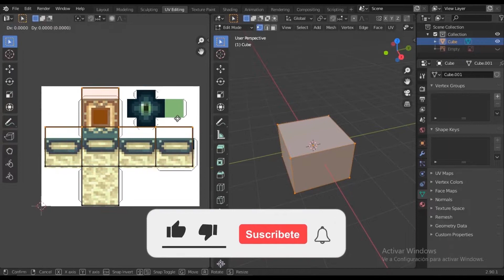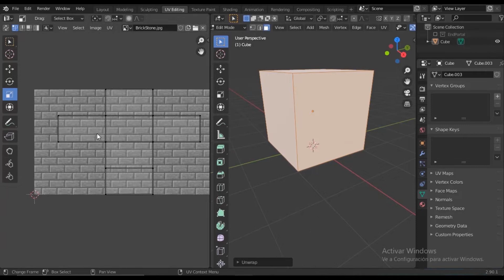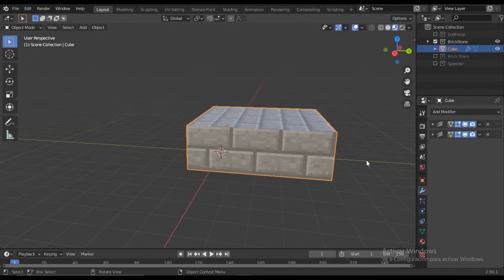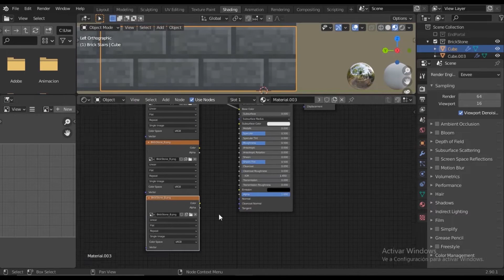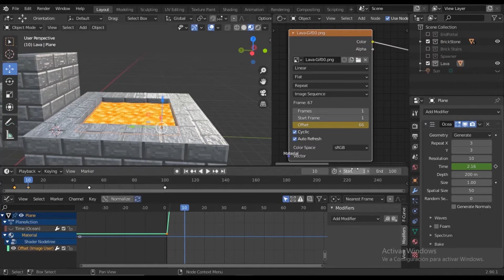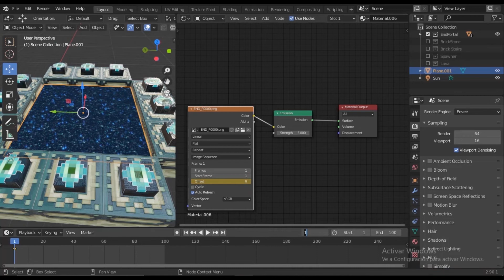End Portal in Miniature [End portal in crystal ball] Blender 2.9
3d models

Buy my 3D Models